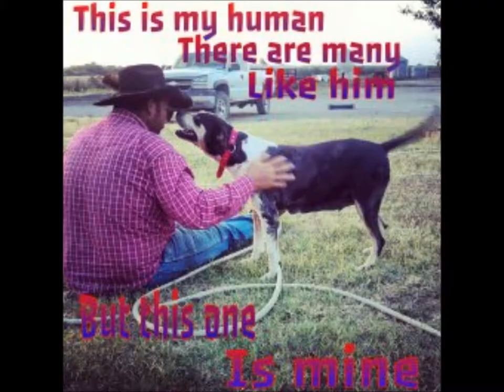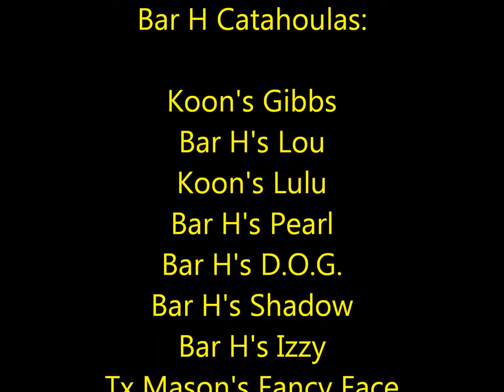Bar H Catahoulas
Doin' what we do best!